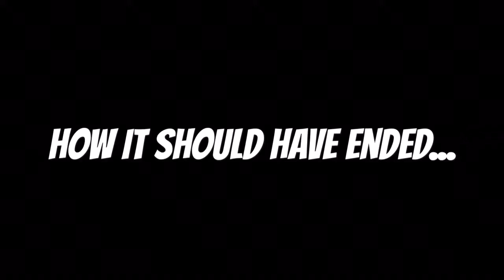Man Made Tales: Zurg vs. Great Vincini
Hope you enjoyed this short throwback of an old cringe series!